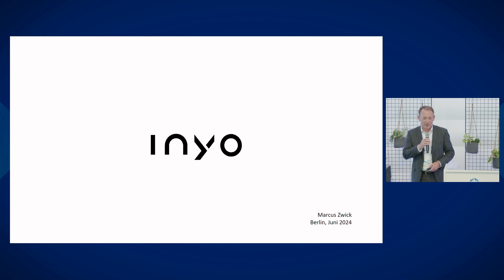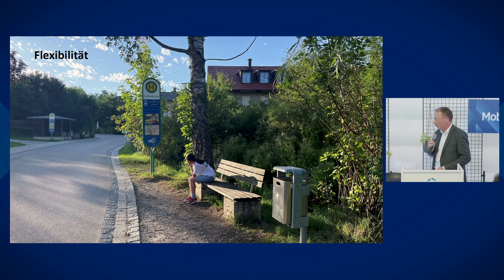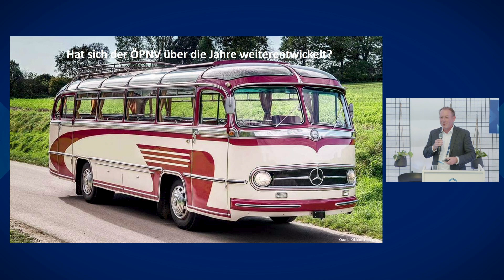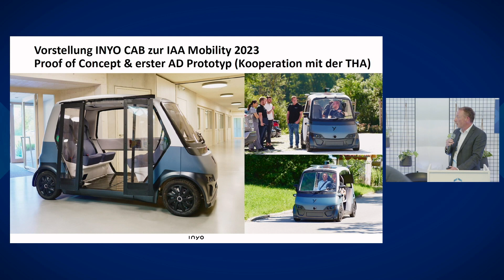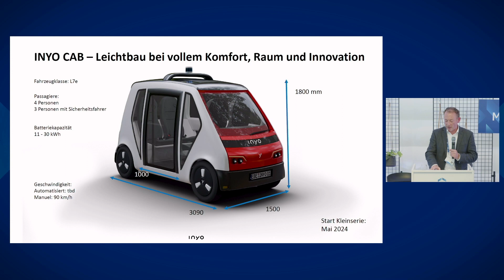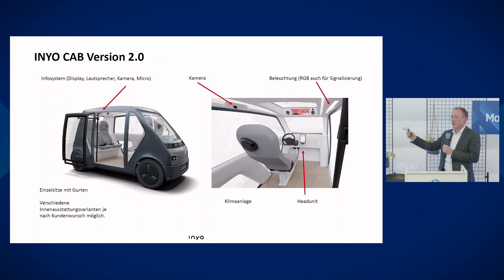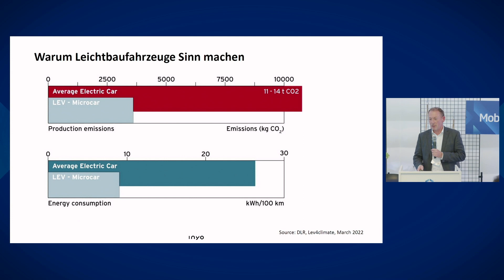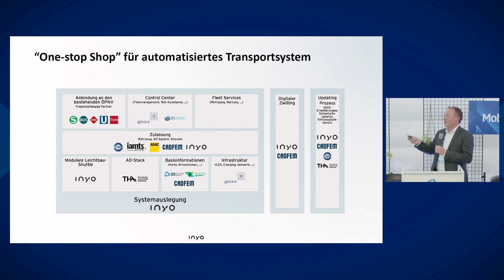MobiCon 2024 | Pitch: Leichtbaufahrzeuge – Nicht leicht, aber sinnig | Maschinenhaus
"Leichtbaufahrzeuge – Nicht leicht, aber sinnig" unter diesem Titel pitchte Marcus Zwick im Maschinenhaus auf der MobiCon zu den Ideen und Visionen von INYO.